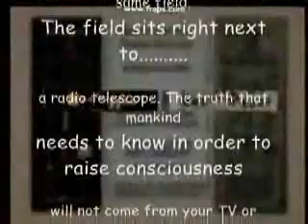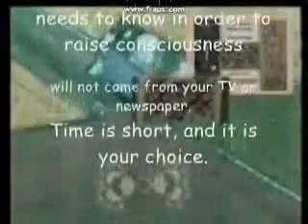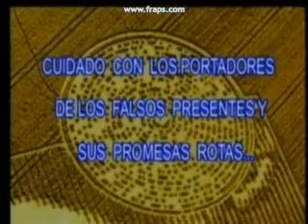Ufo message - We Sent A Message To Space In 1974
Dear Galactic Visitor, Are you interested in information or Googel youtube Bashar or anything else you want to know.
(¯`*•.¸,¤°´`°¤,¸.•*´¯) PeAcE- LOVE _/l\_
╔Ƹ̵̡Ӝ̵̨♥ •.¸¸.•´¯`•.♥ .•´¯`•.¸¸.• HeALiNg
║║╔═╦╦╦═╗ •.¸¸.•´¯`•.♥ BlEsSiNgS
║╚╣║║║║╩╣ ♪♫•.¸¸Heaven.•´¯`•.♥ •´¯`•.¸¸.•♪♫♪On Planet Earth
╚═╩═╩═╩Ƹ̵̡Ӝ̵̨̄Ʒ .☮*´¨♥ღ LiGhT✿ღℓ σ √ ε ღ✿ GoOdWiLl To YoU♥((✿◠‿◠))♥❀ܓ ~☜❤☞~... Namaste _/l\_